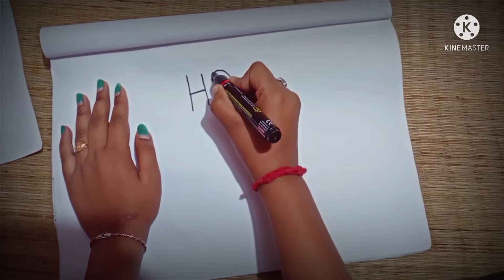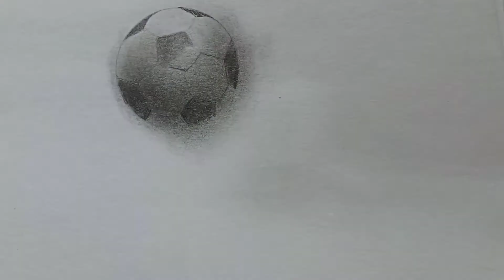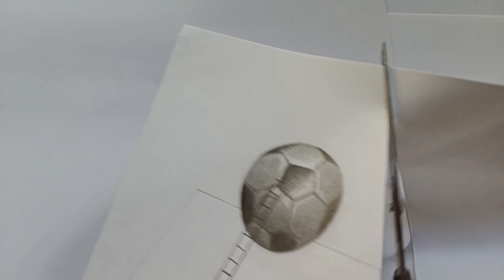How to draw soccer football_ 3d floating football drawing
How to draw soccer foot ball
3d floating football drawing with graphite pencil
drawing floating football
football illusion
soccer illusion on paper
3d art
3d art trick
please,